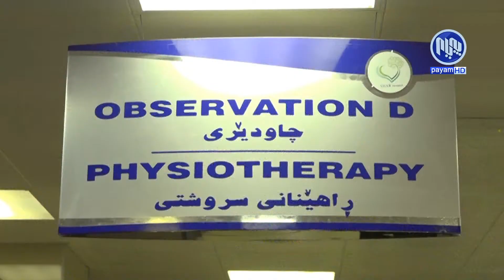ڕۆژی 8ی ئه‌یلول ڕۆژی‌ جیهانیی چاره‌سه‌ری‌ سروشتییه‌و له‌هه‌رێمیش گرنگی پینادرێت